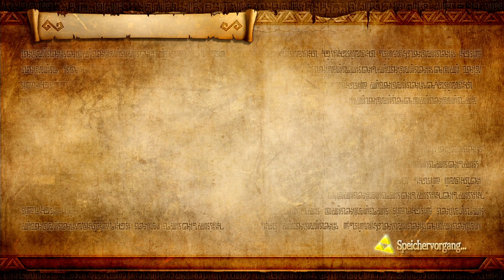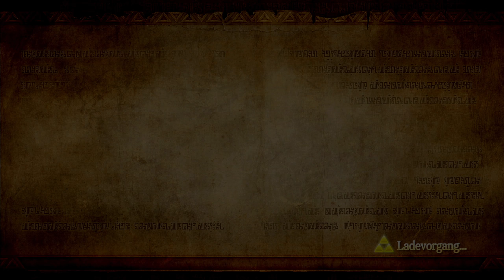HYRULE WARRIORS ★ Die Armeen der Verderbnis ★ #01 ★ Let's Play Hyrule Warriors german deutsch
Hyrule Warriors - Lets Play deutsch german
Legenden Modus

Dynasty Warriors mit Zelda Charakteren? JA! In Hyrule Warriors darf man endlich viele Charaktere aus dem Zelda Universum spielen und mit ihnen durch Massen von Gegnern wirbeln. Und wieder einmal gilt es die Welt zu retten. Das Triforce ist aus dem Gleichgewicht geraten und die Helden Hyrules müssen dafür sorgen das dies wieder gerade gebogen wird.